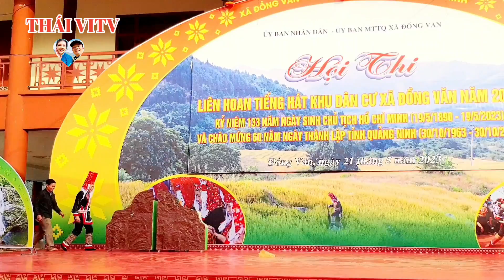Kìm Miền Pả Tìu Dung_Tiếng Hát Sli Truyền Thống Của Người Dao Cực Hay _Hội Kiêng Gió_THÁI VITV